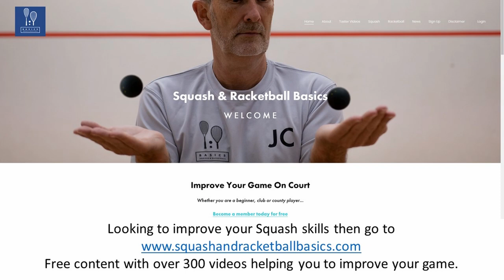Mens Norfolk Squash o55s Final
Robin Chipperfield takes on Norfolk and USA squash Legend Richard Millman in a hotly contested Norfolk closed o55s Men's final.